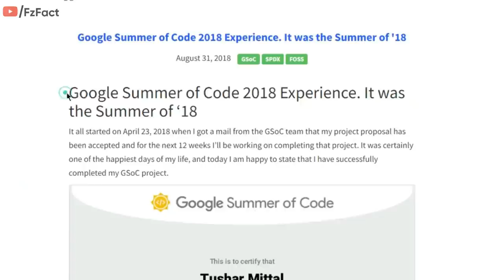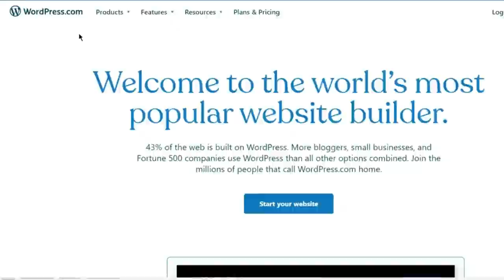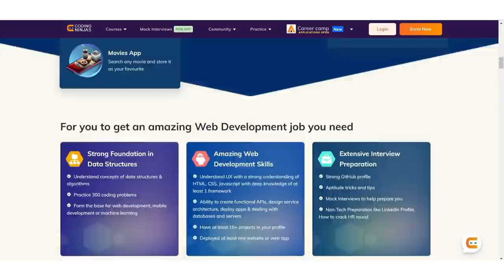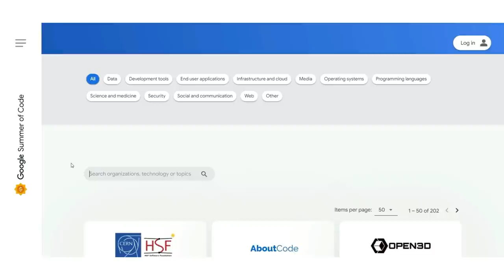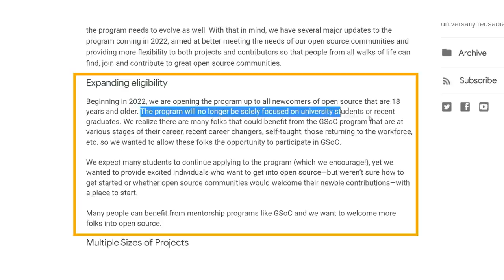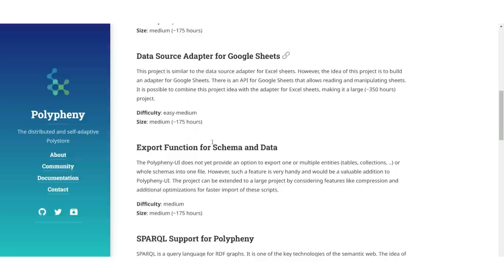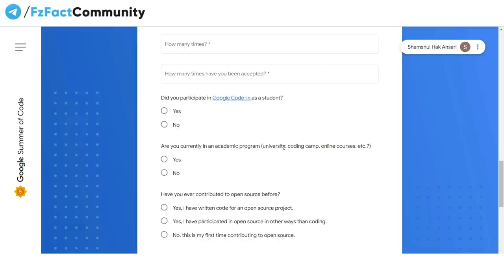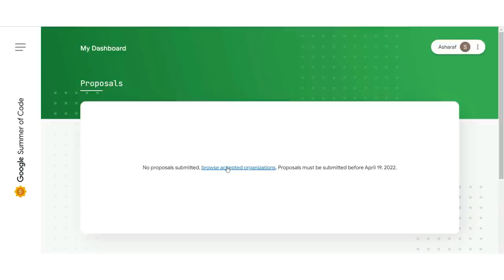GSOC क्या है? | Apply for Google summer of Code | Earn 2.2 Lakhs+ Stipend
Google Summer of Code 2022 , Learn All about GSOC, Step by Step Explanation in Hindi, How to prepare for GSOC?

Tally ERP9: Become a Tally Expert Course in Hindi

Regards
FzFact

GSOC 2022
Google Internship
Internship in Google
Google me Internship kaise payen
GSOC kya hai?